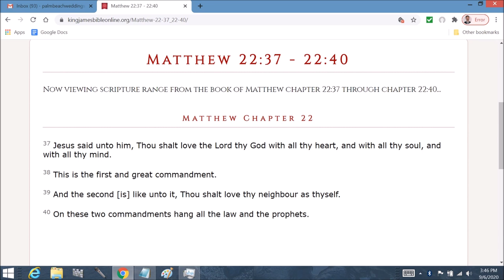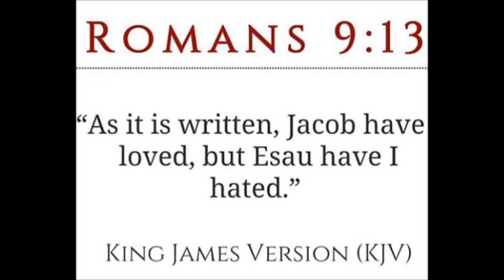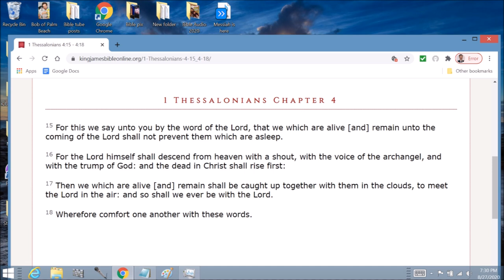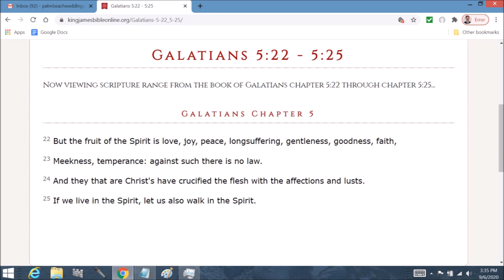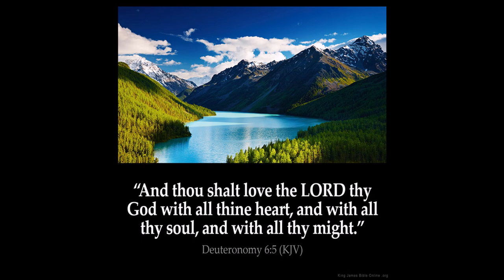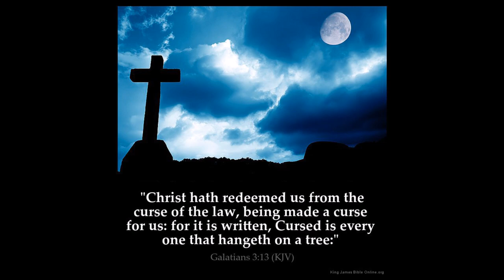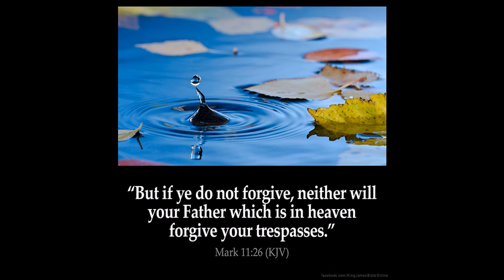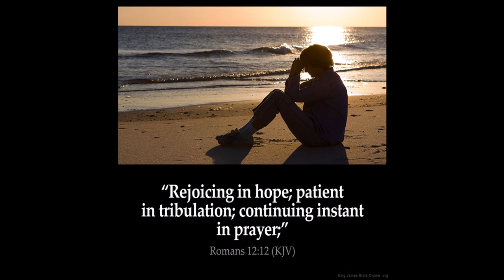The final kingdom of the Beast and Christ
Final kingdom of the Beast and Christ
Daniel  Chapter 7  1 In the first year of Belshazzar king of Babylon Daniel had a dream and visions of his head upon his bed: then he wrote the dream, and told the sum of the matters.

2 Daniel spake and said, I saw in my vision by night, and, behold, the four winds of the heaven strove upon the great sea.

3 And four great beasts came up from the sea, diverse one from another.

4 The first was like a lion, and had eagle's wings: I beheld till the wings thereof were plucked, and it was lifted up from the earth, and made stand upon the feet as a man, and a man's heart was given to it.

5 And behold another beast, a second, like to a bear, and it raised up itself on one side, and it had three ribs in the mouth of it between the teeth of it: and they said thus unto it, Arise, devour much flesh.

6 After this I beheld, and lo another, like a leopard, which had upon the back of it four wings of a fowl; the beast had also four heads; and dominion was given to it.

7 After this I saw in the night visions, and behold a fourth beast, dreadful and terrible, and strong exceedingly; and it had great iron teeth: it devoured and brake in pieces, and stamped the residue with the feet of it: and it was diverse from all the beasts that were before it; and it had ten horns.

8  I  considered the horns, and, behold, there came up among them another little horn, before whom there were three of the first horns plucked up by the roots: and, behold, in this horn were eyes like the eyes of man, and a mouth speaking great things.

9 I beheld till the thrones were cast down, and the Ancient of days did sit, whose garment was white as snow, and the hair of his head like the pure wool: his throne was like the fiery flame, and his wheels as burning fire.

10 A fiery stream issued and came forth from before him: thousand thousands ministered unto him, and ten thousand times ten thousand stood before him: the judgment was set, and the books were opened.

11 I  beheld then because of the voice of the great words which the horn spake: I beheld even till the beast was slain, and his body destroyed, and given to the burning flame.

12 As concerning the rest of the beasts, they had their dominion taken away: yet their lives were prolonged for a season and time.

13 I saw in the night visions, and, behold, one like the Son of man came with the clouds of heaven, and came to the Ancient of days, and they brought him near before him.

14 And there was given him dominion, and glory, and a kingdom, that all people, nations, and languages, should serve him: his dominion is an everlasting dominion, which shall not pass away, and his kingdom that which shall not be destroyed.

15 I Daniel was grieved in my spirit in the midst of my body, and the visions of my head troubled me.

16 I came near unto one of them that stood by, and asked him the truth of all this. So he told me, and made me know the interpretation of the things.

17 These great beasts, which are four, are four kings, which shall arise out of the earth.

18 But the saints of the most High shall take the kingdom, and possess the kingdom for ever, even for ever and ever.

19 Then I would know the truth of the fourth beast, which was diverse from all the others, exceeding dreadful, whose teeth were of iron, and his nails of brass; which devoured, brake in pieces, and stamped the residue with his feet;

20 And of the ten horns that were in his head, and of the other which came up, and before whom three fell; even of that horn that had eyes, and a mouth that spake very great things, whose look was more stout than his fellows.

21 I beheld, and the same horn made war with the saints, and prevailed against them;

22 Until the Ancient of days came, and judgment was given to the saints of the most High; and the time came that the saints possessed the kingdom.

23 Thus he said, The fourth beast shall be the fourth kingdom upon earth, which shall be diverse from all kingdoms, and shall devour the whole earth, and shall tread it down, and break it in pieces.

24 And the ten horns out of this kingdom are ten kings that shall arise: and another shall rise after them; and he shall be diverse from the first, and he shall subdue three kings.

25 And he shall speak great words against the most High, and shall wear out the saints of the most High, and think to change times and laws: and they shall be given into his hand until a time and times and the dividing of time.

26 But the judgment shall sit, and they shall take away his dominion, to consume and to destroy it unto the end.

27 And the kingdom and dominion, and the greatness of the kingdom under the whole heaven, shall be given to the people of the saints of the most High, whose kingdom is an everlasting kingdom, and all dominions shall serve and obey him.

28 Hitherto is the end of the matter. As for me Daniel, my cogitations much troubled me, and my countenance changed in me: but I kept the matter in my heart.